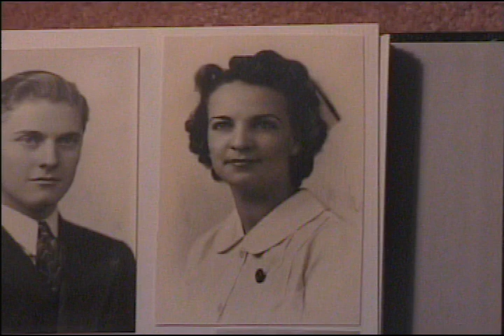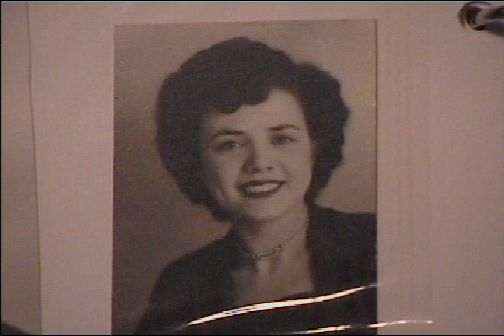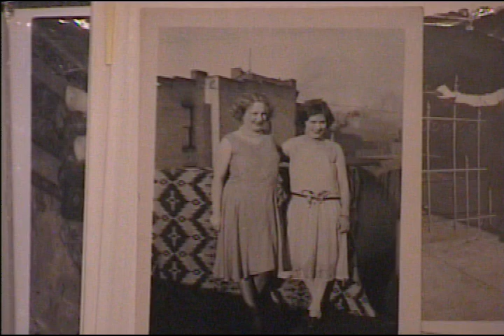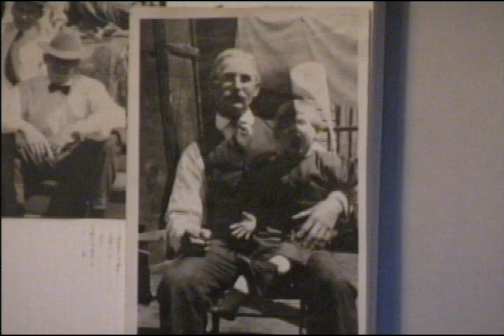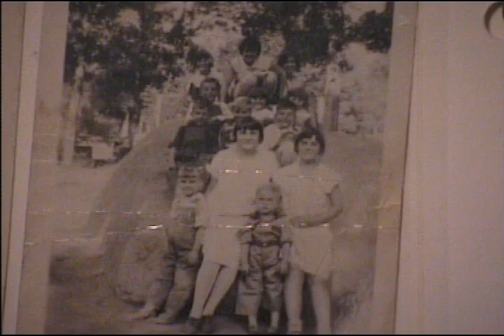Dan Driscoll #12: Photos of John B “Butter” Driscoll and 3rd & 4th Generation Family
Dan Driscoll narrates some photographs of the Kane and Driscoll family members.  Interview by John Driscoll on December 11, 2002, for The Butte Storyteller Project.